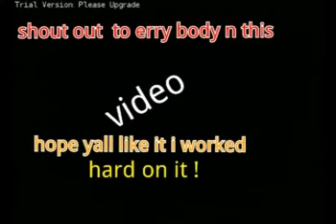Cannonz swoosh ( shout out )